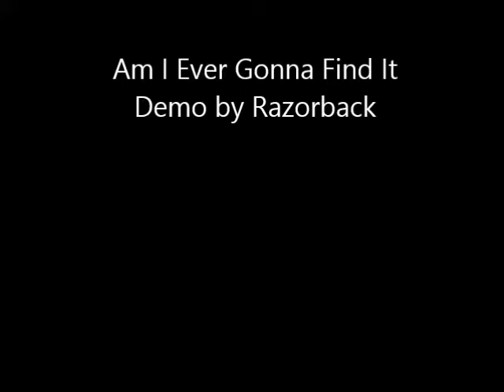Am I Ever Gonna Find It RazorBack